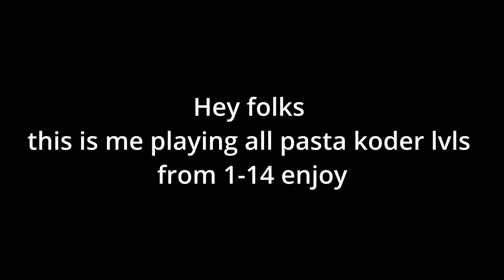Playing trough all the lvl's from PastaKoder 1-14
these are great levels. I suggest you go and check em out. its good for starters. anyway i hope you enjoy